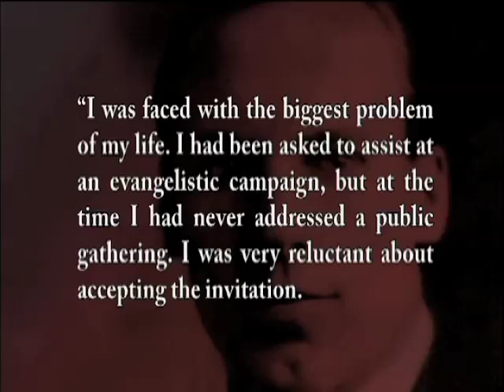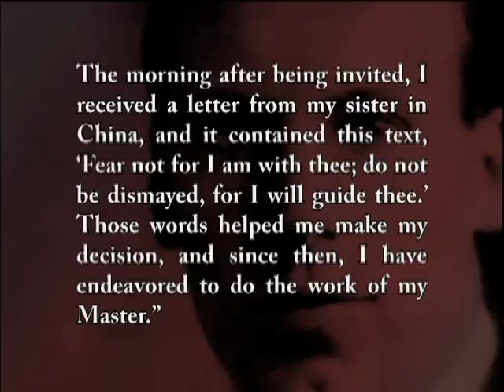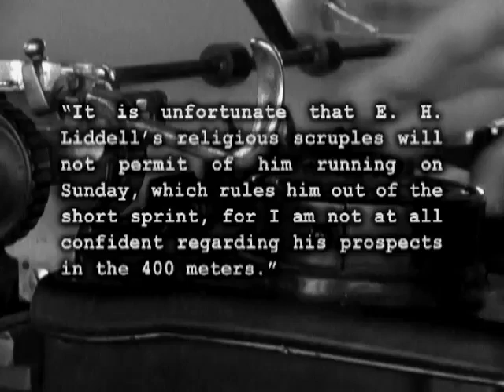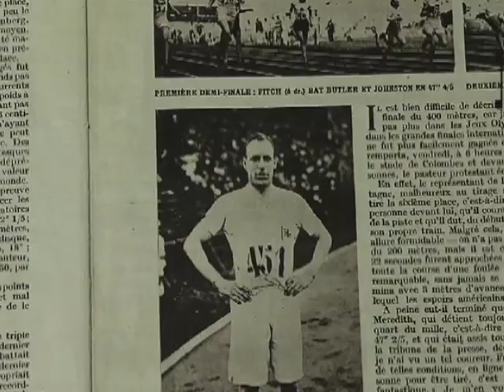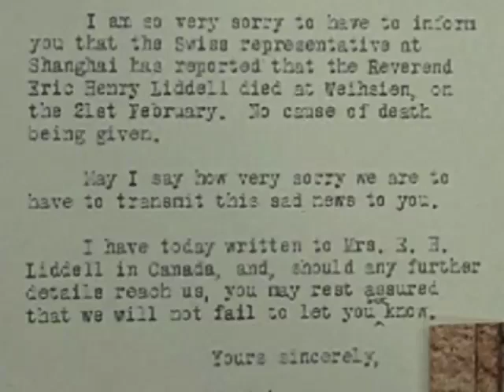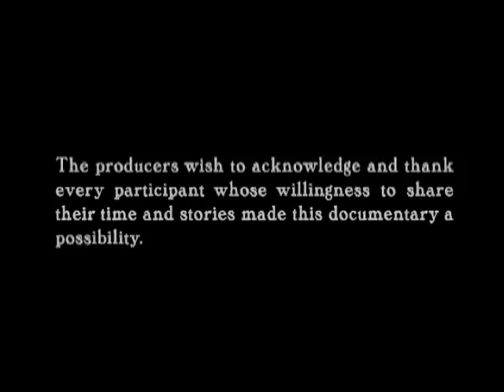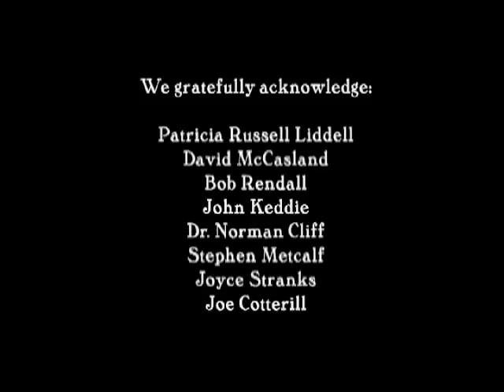Película Cristiana | Eric Liddell - Campeón Con Convicciones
🔴Sinopsis: Vivió para la gloria de Dios como atleta olímpico, esposo y padre, misionero en China e incluso como prisionero en un campo de internamiento.